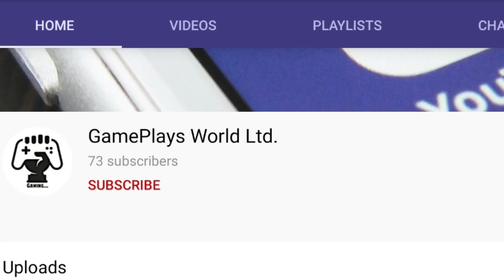US Police ATV Quad Bike Transport Truck Vehicles Carrier Plane Games 2021-Transporter02-Gameplays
Drive US Police Car & ATV Quad Bike to Transport Plane in Car Driving Games 2021

With so many police transport games in the market, it’s time to experience something different with US Police Transport Games: ATV Quad Bike in a realistic 3D environment where you will experience driving Modern US Police Car, ATV bike, Quad Bike & Police Truck in this Police Bike Transport Offroad Driving Adventure. Ever thought of becoming a police officer who is always ready to fulfill any kind of police car driving and police truck driving transport duty assigned? If yes, then it’s the real time to show off your Police Car driving & US Police Truck Transport skills where you are given difficult multiple tasks of car driving games and truck driving games on rocky mountain environment. In US Police Plane Transport best Police games you will be driving two vehicles; one Police Bike and the other Police Transporter Truck to start your driving day. Fly US Police Plane Transport & Police Transport Truck to transport police bike offroad police trucks and be the best Police Car driver that everyone envies in Police ATV Quad Bike Transport Plane .

Whether you’re an adult or you’re a child download this US Police Transport Games: ATV Quad Bike and enjoy the excitement of driving of Police Car, ATV Quad, Police Transport Truck & ATV Quad on offroad mania. In this US Police Car games Truck Transporter, you as a police officer will be driving a heavy duty police transport truck, Cop Car & Police Bike on curvy roads of hill city. The offroad rocky mountain track is very dangerous as there is river flowing on both sides. But if you handle your police truck carefully in this police car transport games, there is nothing that can stop you from reaching your destination. This police truck driving transport game gives you this chance to explore stunning hilly areas and rocky mountain on police Transport Bike and police plane while enjoying realistic 3D Graphics in US Police ATV Bike Games.

It’s a high time to show off your super amazing police ATV Quad, police car and truck driving games skill whether it be US Police bike or heavy duty offroad Police Cargo Truck Transporter. You need to be balanced and fully focused on your police car driving & transporting duty. This police plane transport driving games adventure will drive you crazy and gives you the best chance to fulfill your cop car driving & Bike Transport Truck Driver duty successfully. Enjoy the most realistic Police Car Driving ATV Quad Bike Offroad Simulator game with the challenging tasks of US Police Transport Plane games. Police Bike Transport and driving huge police trucks in hilly areas and rocky mountain is real fun & excitement. Load cop cars, police bikes on the heavy duty police truck and transporting them is one of your duty. Indulge in Bike Transport Truck Driver & get on the police bike, ride it on offroad curvy adventurous paths and reach your destination. Keep rocking as the police Quad ATV rider extreme offroad and Cop Car Transport Truck Driver Police games.

In US Police Car Driving Truck Transport, your mission would be to transport cars, ATV Quad, Police Truck, Cargo, Weapons etc. to the desired location. So get ready to take hold of the heavy duty police truck and police bike to ride on the roads to fulfill your duty of transportation in this Police Car games. Enjoy the best driving simulation in ATV Quad Bike OffRoad Mania driving games adventure. No matter what age group you belongs to, download free this US Police Transport Games: ATV Quad Bike to enjoy the thrill, excitement & adventure driving Police Car games.

US Police ATV Quad Bike Transport Truck 2021 Innovative Features:
• Challenging Police Plane Transport tasks with extreme time limit.
• US Police Transport Car Driving games with Realistic HD graphics and engaging sound effects.
• Superb offroad driving games adventure with most addictive gameplay in US Police Transport Car Driving Games.